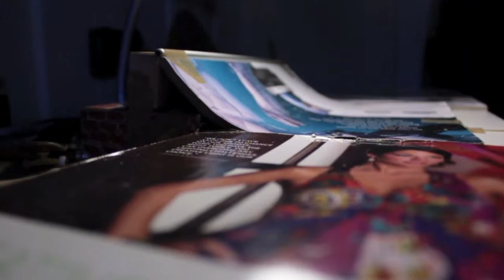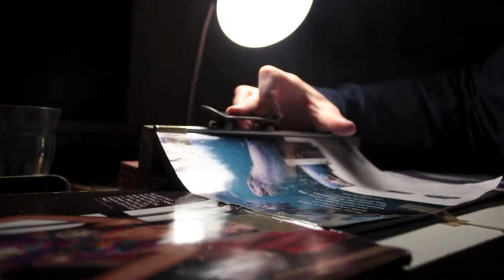Ms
havent filmed a mini in a while